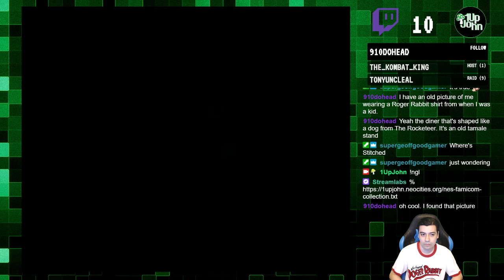The Rocketeer (NES) | 1UpJohn